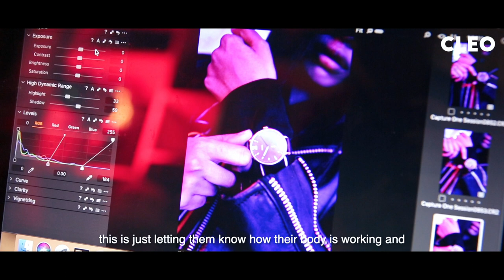Siti Aishah Stands For Sex Education | CLEO Hot Shots 2019 | CLEO Malaysia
Siti Aishah believes sex ed is a lifelong process of learning. With Soroptimist Puberty Organising Toolkit (SPOT), her heart is set on making the community programme the best sex education provider in Malaysia. Here, she talks on what SPOT is all about, how sex education can save lives and empower girls to make informed decisions for their bodies.